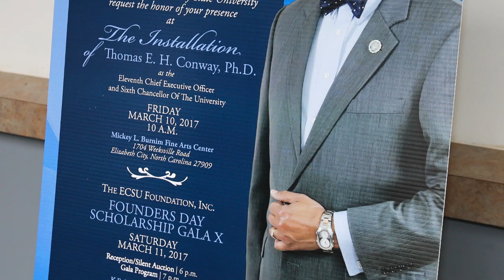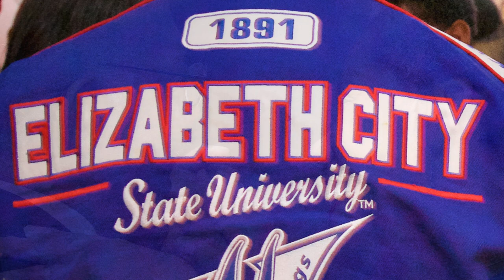Chancellor Conway Retirement Photo Montage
A tribute to Dr. Thomas E. H. Conway, Jr., 11th Chief Executive Officer and 6th Chancellor of Elizabeth City State University. We are deeply grateful for his immeasurable contribution to the proud and storied legacy of our beloved ECSU!